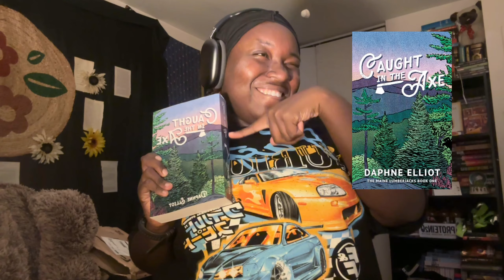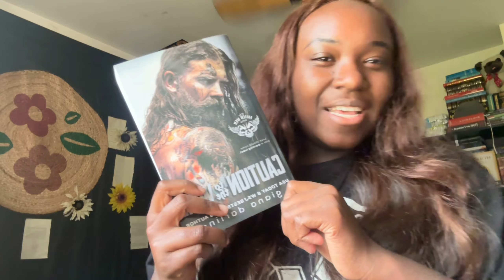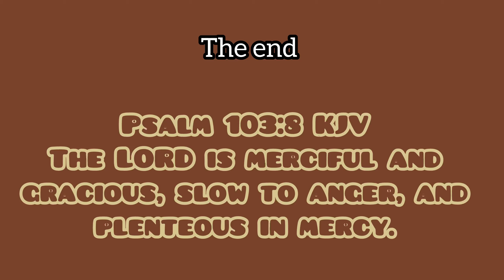Reading two books in four days | A reading vlog